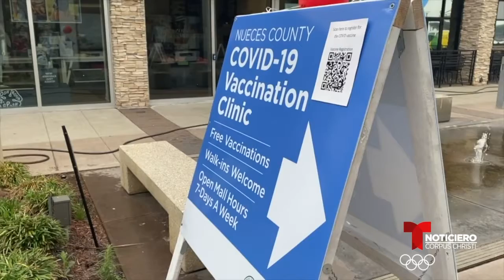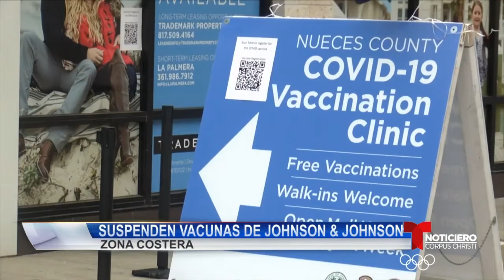Que se debe hacer uno si ha puesto la vacuna Johnson & Johnson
Que se debe hacer uno si ha puesto la vacuna Johnson &amp; Johnson